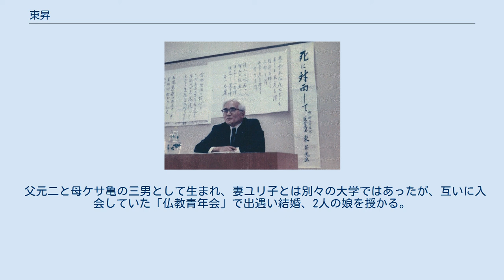東昇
京都大学ウイルス・再生医科学研究所の人物
東 昇（ひがし のぼる、1912年（大正元年）10月10日 - 1982年（昭和57年）10月26日）は、日本のウイルス学博士、医学博士、大学教授。
京都大学名誉教授、京都大学ウイルス研究所所長。
日本で第一号の電子顕微鏡製作者。
 京都大学名誉教授、元京都大学ウイルス研究所所長、元川崎医科大学教授。
ウィルス学博士であり、日本の第一号となる電子顕微鏡を自ら製作。
日本電子顕微鏡学会会長、日本ウイルス学会会長、国際電子顕微鏡学会連合会頭、京都大学ウイルス研究所所長を歴任。
紫綬褒章をはじめ、京都文化賞、日本細菌学会学会賞、日本電子顕微鏡学会賞、日本医師会医学賞を受賞。
 著書の一つ『ウイルス』は、映画『復活の日』（1980年6月公開の東宝系SF映画、原作・小松左京）のベース文献の一つとなっている。
 熱心な浄土真宗の家庭に育った環境もあり後年は科学と宗教の観点から人生を見つめ、数多くの寺院や大学、高校、朝日カルチャーセンターなどで講演を行い”念仏者”と呼ばれた人生を送った。
 1912年（大正元年）10月10日、鹿児島県川辺郡（現南九州市）川辺町本別府の小地主の農家、父・元二（もとじ）、母ケサ亀の8番目の子どもとして誕生。
兄たちは早世し3人兄姉になる。
川辺は特に旧島津藩の念仏禁制が厳しかった時代の名残がある地域ではあるが、熱心な念仏信者の両親のもとに育った。
特に母ケサ亀は、字を書くことも、本を読む事も、自分の名前すらも書くことが出来ない一文不知であったが農作業をする中で自然と口から念仏がこぼれていたというエピソードも残っている。
 当時鹿児島県では毎年優秀な生徒を1～2名選び海軍兵学校に入学させるために東京の麻布中学校に転校させていたこともあり、幼い頃より成績優秀だった東昇も選ばれ、1982年（昭和3年）上京し入学。
東郷平八郎や山本権兵衛といった人物に直接指導を受けるという環境に身を置く。
しかし翌年耳に障害があると分かり、鹿児島に帰郷させられる。
海軍兵学校に入学しようという熱い希望は破れ、深い挫折感に陥る。
また1931年（昭和6年）第七高等学校造士館に進学するも挫折感は大きく自滅寸前になる。
 この時期発行の金子大榮の『歎異抄』校訂を初めて手にし、人生観に大きな影響を与えたと後に本人が口述している。
 医学の道を志し、本人は東京帝國大学への進学を希望していたが、「親鸞聖人の誕生地、法然上人に出遇われた地、ご往生なさった地である京都の大学に行ってほしい」と母ケサ亀の強い願いのもと、1934年（昭和9年）京都帝國大学（現京都大学）医学部に入学、ウィルス学を専攻。
 1938年（昭和13年)、医学部を卒業、微生物学教室に進む。当時は光学顕微鏡しか日本にはなく研究生活の壁に突き当たる。当時、電子顕微鏡はドイツとベルギーの世界に2台しかなく、東昇は当時、日本の科学のメッカと仰がれていた東京の理化学研究所に私費留学をし、1941年（昭和16年)日本で第一号となる電子顕微鏡を完成させた。この時の製作費は、故郷川辺に住んでいた母ケサ亀が先祖伝来の土地を売却し息子を支援。製作に成功した際の新聞記事には「祖先伝来の田畑を売って、電子顕微鏡と取り組む」と大きな見出し付きで発表された。 電子顕微鏡の製作により、ウイルスの研究、発疹チフスなどのリケッチャ、トラコーマなどのクラミジアの研究に従事し、微生物の進化の問題も手がけた。 なかでも、日本脳炎ウイルスの細胞内結晶形成の有り様の写真撮影は初めて成功し、その後のウイルス研究や各種ワクチンの開発に尽力した。 高倉会館にて。昭和48年。 ウィルス学博士・自然科学者でありながら、一方で念仏者とも呼ばれた。 京都大学在学中には、「京都学生親鸞会」に入会。京都大学をはじめ、龍谷大学・大谷大学・同志社大学・立命館大学などの学生が入会しており、花田正夫、川畑愛義（京都大学）、稲津紀三（玉川大学）夫妻、信国敦（大谷専修学院）、西本宗助（京都府立大学）、宮地廓慧（京都女子大学）、松本解雄（愛媛大学）、榊原徳草、向島諦宣、渡辺種彦らも会員であった。
 この会で、「歎異抄」の池山、「常念仏」の池山と云われていた池山榮吉（大谷大学ドイツ語教授）に出遇う。
池山氏を通して『歎異抄』を学び、「親鸞聖人ただお一人に直結する浄土真宗の信徒にならせ...